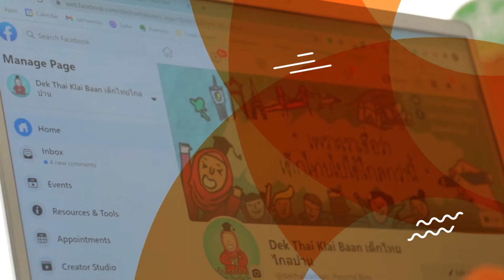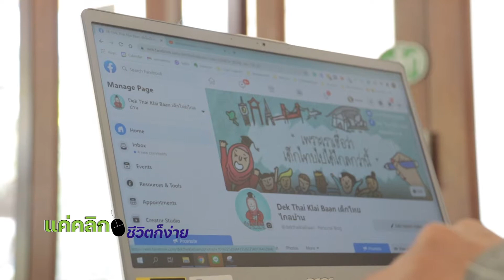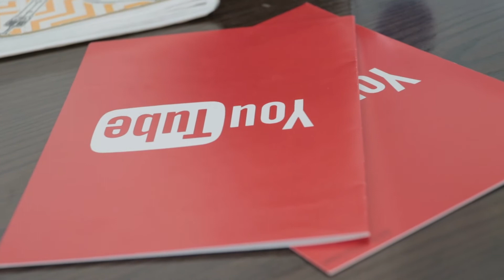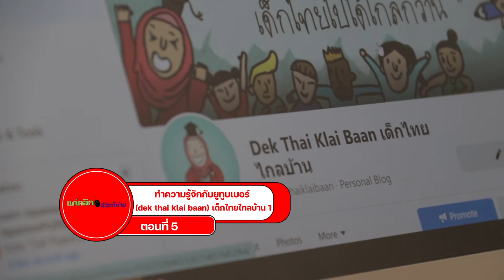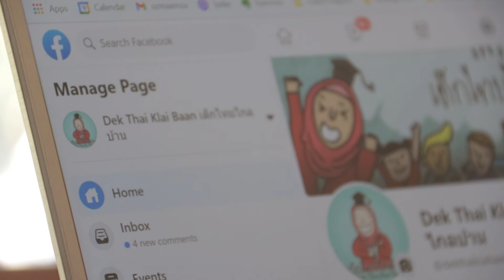แค่คลิก ชีวิตก็ง่าย ตอนที่ 5 ทำความรู้จักกับยูทูปเบอร์ เด็กไทยไกลบ้าน 1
แค่คลิก ชีวิตก็ง่าย ตอนที่ 1 จะดีหรือไม่ หากสังคมไร้เงินสด
แค่คลิก ชีวิตก็ง่าย ตอนที่ 2 ซื้อของออนไลน์อย่างไรให้ปลอดภัย ไม่โดนโกง
แค่คลิก ชีวิตก็ง่าย ตอนที่ 3 ป้องกันบุตรหลานจากโลกออนไลน์
แค่คลิก ชีวิตก็ง่าย ตอนที่ 4 เที่ยวอย่างสบายใจ เมื่อให้เทคโนโลยีช่วยดูเแล
แค่คลิก ชีวิตก็ง่าย ตอนที่ 5 ทำความรู้จักกับยูทูปเบอร์ dek thai klai baan เด็กไทยไกลบ้าน ตอนที่ 1
แค่คลิก ชีวิตก็ง่าย ตอนที่ 6 ทำความรู้จักกับยูทูบเบอร์ เด็กไทยไกลบ้าน ตอนที่ 2
แค่คลิก ชีวิตก็ง่าย ตอนที่ 7 ตั้งสติก่อนใช้โซเซียลมีเดีย
แค่คลิก ชีวิตก็ง่าย ตอนที่ 8 สิ่งที่ต้องทำเมื่อใช้งานคอมพิวเตอร์สาธารณะ
แค่คลิก ชีวิตก็ง่าย ตอนที่ 9 ธุรกิจน่าลงทุน หลังวิกฤตโรคระบาดโควิด 19
แค่คลิก ชีวิตก็ง่าย ตอนที่ 10 เคล็ดลับการใช้Google แบบมือโปร
แค่คลิก ชีวิตก็ง่าย ตอน 11 ทำความรู้จักกับยูทูบเบอร์ หมีมีติ&สวยไปไหน ตอนที่ 1
แค่คลิก ชีวิตก็ง่าย ตอน 12 ทำความรู้จักกับยูทูบเบอร์ หมีมีติ&สวยไปไหน ตอนที่ 2
แค่คลิก ชีวิตก็ง่าย ตอน 13 เทคโนโลยียืนยันตัวตนกับการทำธุรกรรม
แค่คลิก ชีวิตก็ง่าย ตอน 14 ลายเซ็นชื่ออิเล็กทรอนิกส์ ตอนที่1
แค่คลิก ชีวิตก็ง่าย ตอน 15 การยืนยันตัวตนด้วยลายนิ้วมือ
แค่คลิก ชีวิตก็ง่าย ตอนที่ 16 ปกป้อง Smart TV ไม่ให้ถูกแฮก
แค่คลิก ชีวิตก็ง่าย ตอนที่ 17 ทำความรู้จักกับยูทูบเบอร์ OVERACT ตอน1
แค่คลิก ชีวิตก็ง่าย ตอนที่ 18 ทำความรู้จักกับยูทูบเบอร์ OVERACT ตอน2
แค่คลิก ชีวิตก็ง่าย ตอนที่ 19 เช็คทุกครั้งก่อนโหลดแอปพลิเคชัน
แค่คลิก ชีวิตก็ง่าย ตอนที่ 20 อนาคตจะเป็นอย่างไร หากโลกไม่มีสมาร์ตโฟน
แค่คลิก ชีวิตก็ง่าย ตอนที่ 21 การสแกนใบหน้า Face ID
แค่คลิก ชีวิตก็ง่าย ตอนที่ 22 เน็ตโทรศัพท์ช้า แก้ไขอย่างไร
แค่คลิก ชีวิตก็ง่าย ตอนที่ 23 ทำความรู้จักกับยูทูบเบอร์ DIY Yahae ตอน1
แค่คลิก ชีวิตก็ง่าย ตอนที่ 24 ทำความรู้จักกับยูทูบเบอร์ DIY Yahae ตอน2
แค่คลิก ชีวิตก็ง่าย ตอนที่ 25 อยากได้สมาร์ตโฟน ต้องรู้อะไรบ้าง
แค่คลิก ชีวิตก็ง่าย ตอนที่ 26 ชาร์จโทรศัพท์ข้ามคืน ดีหรือไม่ 1
แค่คลิก ชีวิตก็ง่าย ตอนที่ 27 เลือก Power Bank อย่างไรให้เหมาะสม
แค่คลิก ชีวิตก็ง่าย ตอนที่ 28 ขยะอิเล็กทรอนิกส์ 1
แค่คลิก ชีวิตก็ง่าย ตอนที่ 29 ทำความรู้จักกับยูทูบเบอร์ zautee sadleahละหมาดต่างถิ่น ตอน1
แค่คลิก ชีวิตก็ง่าย ตอนที่ 30 ทำความรู้จักกับยูทูบเบอร์ zautee sadleahละหมาดต่างถิ่น ตอน2
แค่คลิก ชีวิตก็ง่าย ตอนที่ 31 สร้างสติกเกอร์ Line ด้วย Line Creator Market
แค่คลิก ชีวิตก็ง่าย ตอนที่ 32 สร้างเว็บไซต์ด้วยวิธีที่ง่ายและสะดวก 1
แค่คลิก ชีวิตก็ง่าย ตอน 33 สร้างรายได้ผ่านอาชีพออนไลน์
แค่คลิก ชีวิตก็ง่าย ตอน 34 สิ่งที่ไม่ควรโพสต์หรือแชร์ลงในโลกออนไลน์ 1
แค่คลิก ชีวิตก็ง่าย ตอน 35 ทำความรู้จักกับยูทูปเบอร์ Kia Zaab1
แค่คลิก ชีวิตก็ง่าย ตอน 36 ทำความรู้จักกับยูทูปเบอร์ Kia Zaab2
แค่คลิก ชีวิตก็ง่าย ตอน 37 Wi Fi ช้า แก้ปัญหาด้วยวิธีดังต่อไปนี้
แค่คลิก ชีวิตก็ง่าย ตอน 38 เคล็ดลับการดูแลสมาร์ทโฟน ให้เหมือนใหม่อยู่เสมอ 1
แค่คลิก ชีวิตก็ง่าย ตอน 39 วิธีย้ายข้อมูลโทรศัพท์จากเครื่องเก่าไปยังเครื่องใหม่
แค่คลิก ชีวิตก็ง่าย ตอน 40 เมื่อน้ำหกใส่คอมพิวเตอร์หรือโน๊ตบุ๊ค ต้องรีบทำสิ่งนี้ 1
แค่คลิก ชีวิตก็ง่าย ตอน41 เอกสารหาย แจ้งความออนไลน์ได้
แค่คลิกชีวิตก็ง่าย ตอน42 5 โปรแกรมที่ไม่ควรติดตั้งบน Windows10
แค่คลิกชีวิตก็ง่าย ตอน43 หมั่น Backup ข้อมูล ป้องกันความเสียหาย
แค่คลิกชีวิตก็ง่าย ตอน44 ตรวจสอบใบสั่งขับรถเร็วทางออนไลน์ ด้วยวิธีง่ายๆ
แค่คลิกชีวิตก็ง่าย ตอน45 สร้างรายได้เพิ่มอีกทางจากการ WFH
แค่คลิกชีวิตก็ง่าย ตอน46 สร้างโลโก้เป็นแบรนด์ของตนเองด้วยวิธีง่ายๆ
แค่คลิกชีวิตก็ง่าย ตอน47 แปลภาษาง่ายๆด้วยการถ่ายรูป
แค่คลิกชีวิตก็ง่าย ตอน48 ลบพื้นหลังออกจากรูป ด้วยเว็บออนไลน์ฟรี
แค่คลิกชีวิตก็ง่าย ตอน49 เทคนิคการถ่ายภาพด้วยมือถือ
แค่คลิกชีวิตก็ง่าย ตอน50 ตัดต่อวีดีโอด้วยสมาร์ตโฟนหนึ่งเครื่อง
แค่คลิกชีวิตก็ง่าย ตอน51 บันทึกวีดีโอหน้าจอแบบมือโปร
แค่คลิกชีวิตก็ง่าย ตอน52 อยู่บ้านก็หาหมอได้ แค่มีแอปเหล่านี้